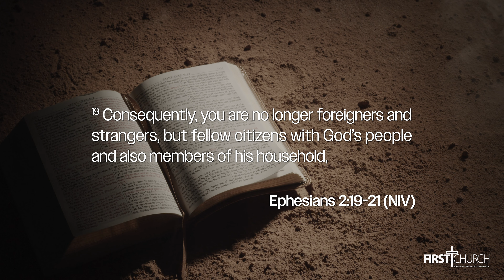Building Bridges: Embracing Ecumenism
Join us as we explore the essence of ecumenism—navigating the balance between essentials and liberties, celebrating the beauty of different paths to worship while honoring our shared faith in Christ. From forging connections with neighboring congregations to fostering love, witness how we embody the principles of ecumenism in our church family.